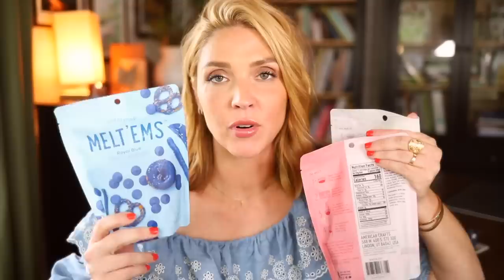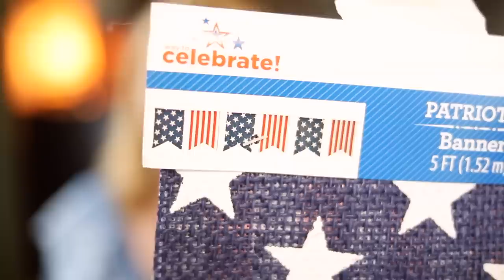Hosting 30+ People 😳 4th of July Party HAUL // Food, Decor, Prep + Outfits!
💋Looking for more of my favorites? Come follow me on LTK for more!
I N  T O D A Y ' S   V I D E O :
Walmart+ Membership
White Cooler
Rocking Chairs
Checkered Tablecloth
Tumble Tower Game
Kids Bumper Car
Citronella Candle
Serving Caddy
Burlap Bows
Playhouse (the one I'm giving a "makeover")
OUTFITS:
Cute White Top
Red Dress
Tan Sandals
Girls Dress
Toddler Girl Two Piece
Toddler Boy Two Piece

🔖 Need help getting your life together? Try my Meal Planner + Chore Charts